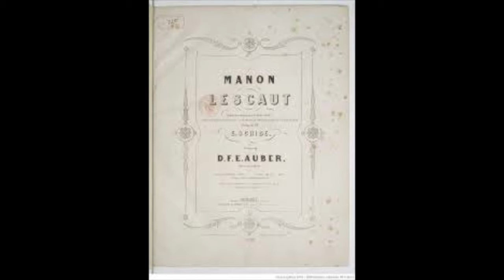Auber: Manon Lescaut - C'est l'histoire amoureuse - Ellen Beach Yaw, soprano (recorded in 1899)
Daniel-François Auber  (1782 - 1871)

Manon Lescaut

C'est l'histoire amoureuse

Ellen Beach Yaw, soprano
London, 1899